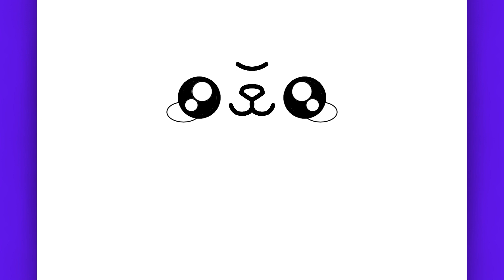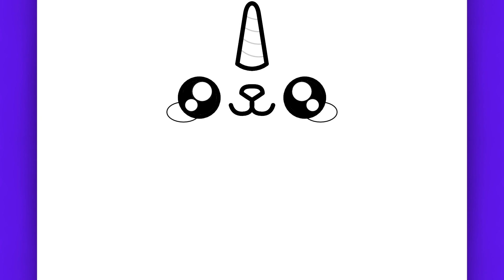TROP FACILE ! DESSIN DE PARAPLUIE KAWAII POUR DÉBUTANT !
Créez des souvenirs en utilisant les couleurs avec mon livre de coloriage !

Bienvenue dans un autre tuto de dessin facile pour débutant étape par étape, dans lequel j'utilise un dessin facile à faire pour vous apprendre à comment dessiner un parapluie facilement.